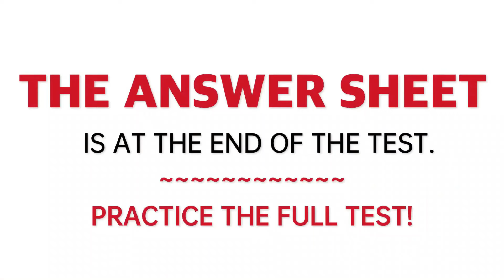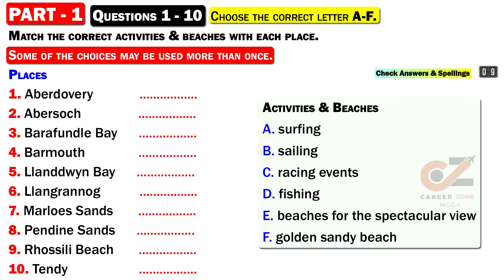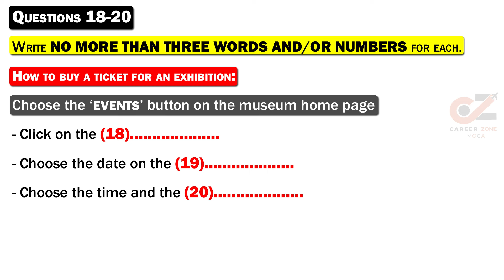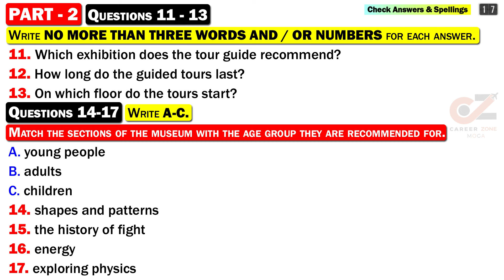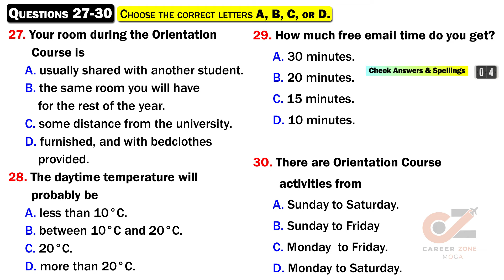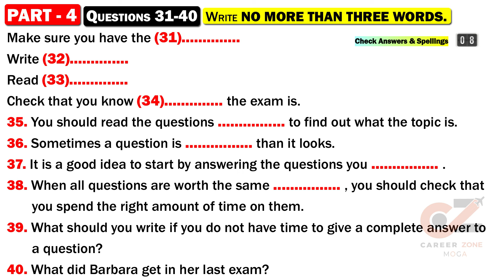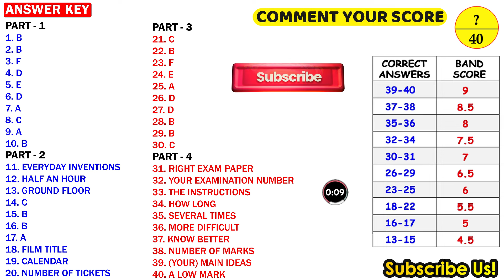IELTS Listening Practice Test 2024 with Answers | 23.09.2024 | Test No - 864